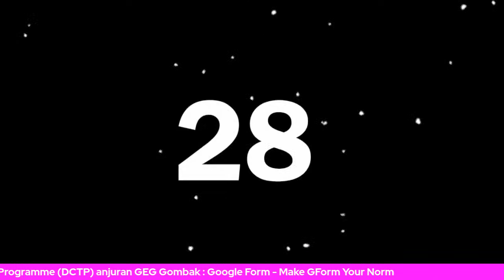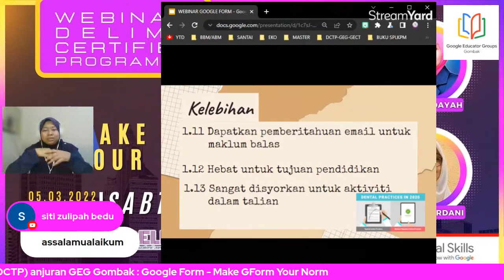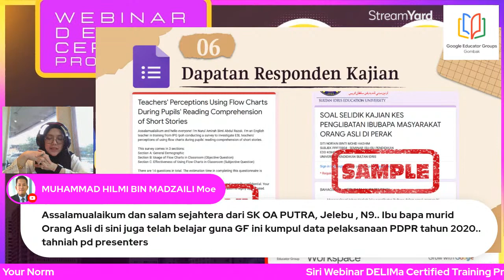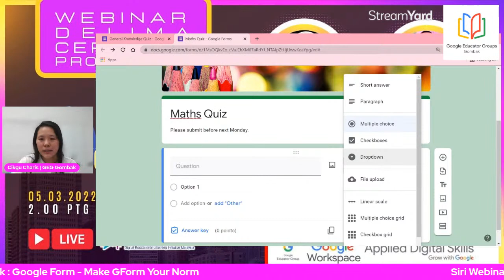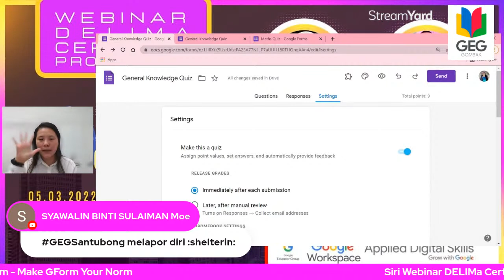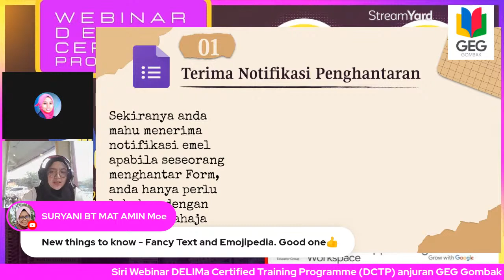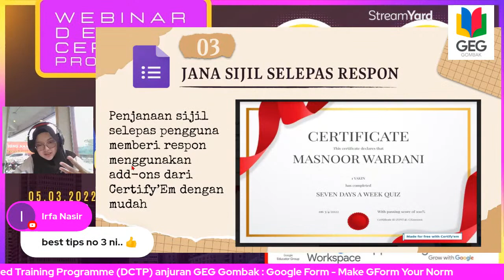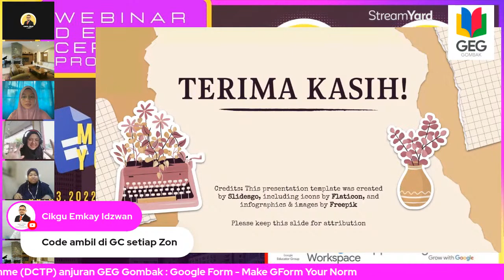Siri Webinar DELIMa Certified Training Program 2.0: MAKE GFORM YOUR NORM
Siri Webinar DELIMa Certified Training Program 2.0:
Tajuk : MAKE GFORM YOUR NORM

Tarikh: 5 MAC 2022
Tempat: Kediaman masing-masing